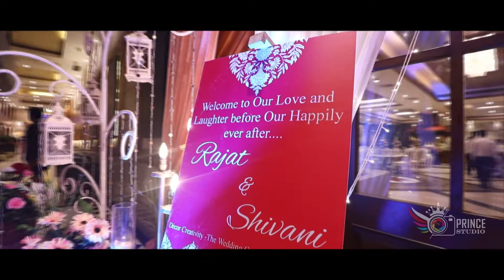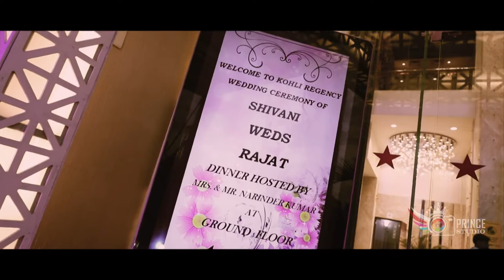BEST WEDDING HIGHLIGHT | SEASON 2022 | SHIVANI & RAJAT